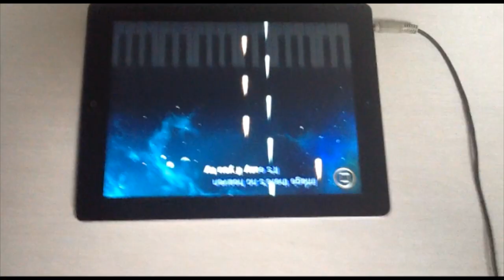Cool Keyboard- fantasy becomes true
With our brand new Cool Keyboard, your fantasy becomes true.
MEET Studio presented.